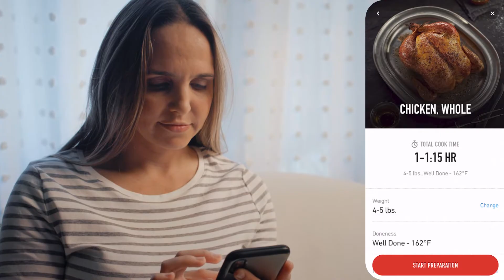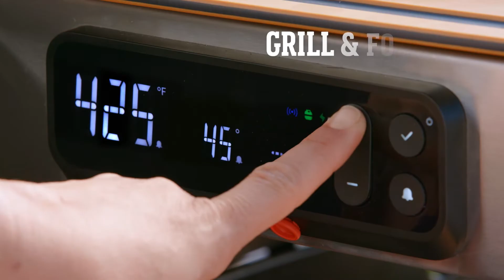Weber Spirit Smart Grills | An Introduction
The Weber Spirit smart grill is the multitasker’s best friend. Whether grilling dinner while also entertaining the kids, or simply distracted with conversation, you’ll never have to worry about what’s going on in the grill.